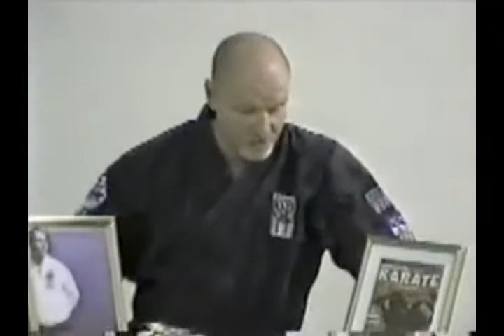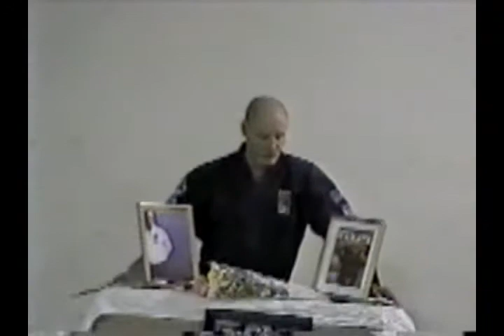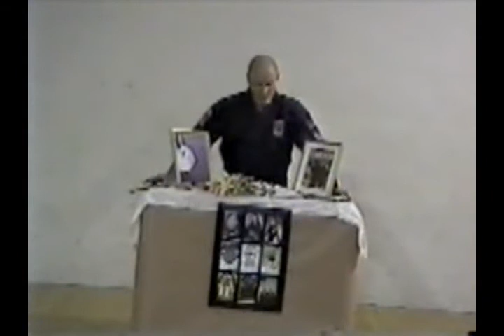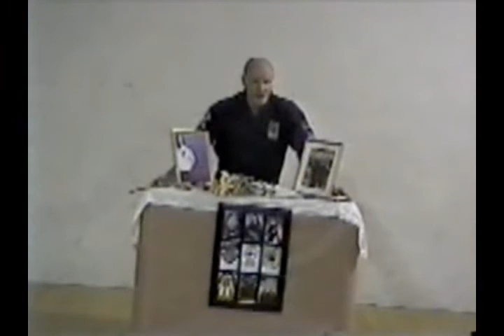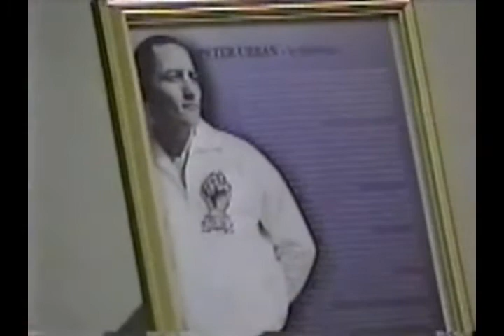Sensei Peter Urban Memorial Ceremony Part 1 of 3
Part 1 of the 2007 memorial ceremony held in Hoboken NJ in memory of the late USA GoJu founder Sensei Peter Urban. In this segment Hanshi Wilfredo Roldan, Grand Master of Nisei GoJu, speaks about Sensei Urban. Technical production for internet use by Monday Salnave.